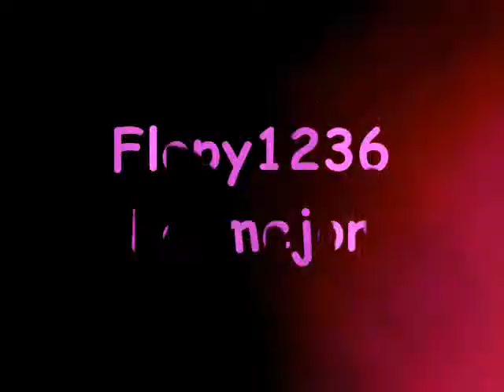El opening Nuevo de Flopy1236lamejor- ver descripcion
es largo
asique cu ando mires mis videos y no quieres desperdiciar tu valioso tiempo
pasalo xD
miralo aqui no mas xD